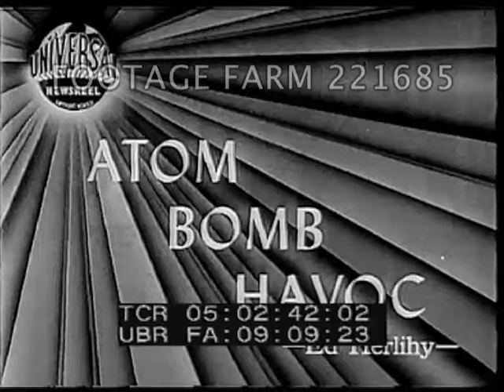Atomic Destruction of Hiroshima 221685 11 | Footage Farm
05:02:45  Paul Tibbets, Jr. & crew posing in front of B-29 bomber on Tinian Island tarmac.  CU painted Enola Gay on nose of plane.
05:02:52  MCU Tibbets, William Parsons, Maj Thoma Farrabee.
05:03:04  Aerial shots traveling over Hiroshima, Japan destruction.
05:03:32  View from ?? thru remaining window frames; view down to street & a few people walking.  View of domed building beside window w/ steel & some walls standing.  CUs of twisted steel.  Military cameraman taking pictures.
05:03:55  Japanese walking in rain past camera.
05:03:59  Rubble w/ part of barbershop sink standing.  More ruins.
05:04:06  Two people w/ umbrellas & masks past; rubble; LS across debris w/ two people in distance.
Atomic Bomb; Post-WWII; Post-WW2; Army Air Force; 1945; Nuclear Blast Aftermath;